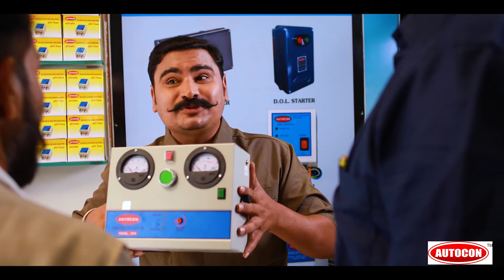Autocon Control panel - NIDEE PUMPS AND CONTROLS - Projects Done by MH Advertising Media llp.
This is Shoot base Ads, we have promoted this ads in Saam Marathi, News 18 Lokmat, ABP majha As well.